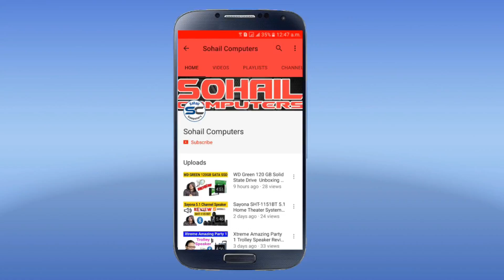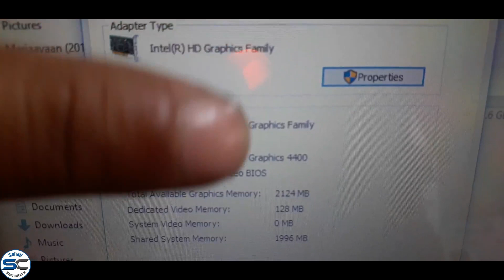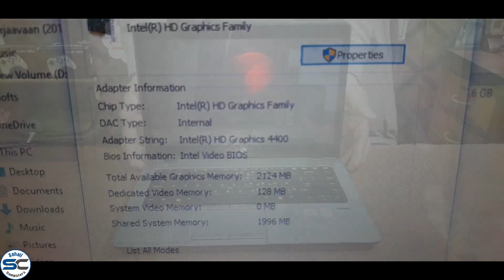HP EliteBook 840 G1 Laptop Full Review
Sohail Computers exclusive presents  HP EliteBook 840 G1 Laptop Full Review

The EliteBook 840 G1 is styled in silver and gray, with a matte top surface that looks nice when it’s clean, but that readily shows fingerprints. Keep a wipe cloth handy if you care about such things. The chassis is magnesium and the keyboard is fabricated from aluminum, making the unit tougher than most and endowing it with a sturdy feel. HP's EliteBook 840 G1 is a good example of the trend — a sturdy, high-end business device with a few additional elements to add a bit of glamour.

SPECS

PROCESSOR                         Intel Core i5 (4th Gen) 4300U / 1.9 GHz
HARD DRIVE                         500 GB SATA
GRAPHICS PROCESSOR     Intel HD Graphics 4400
DISPLAY                                14 " (inch) Touch Screen
COMMUNICATIONS             Wireless Controller,Bluetooth